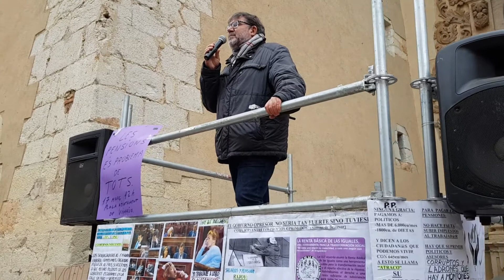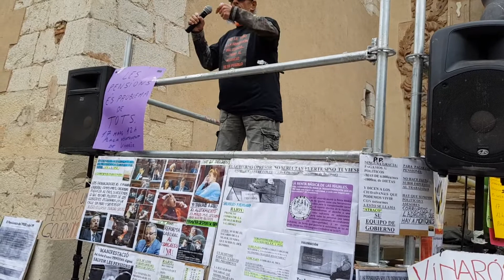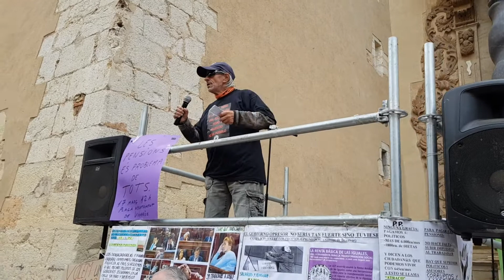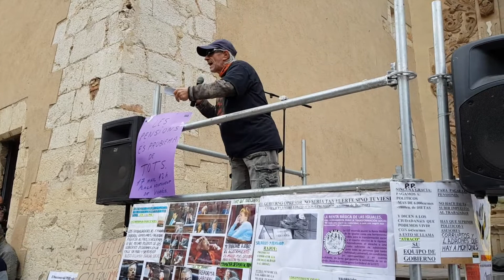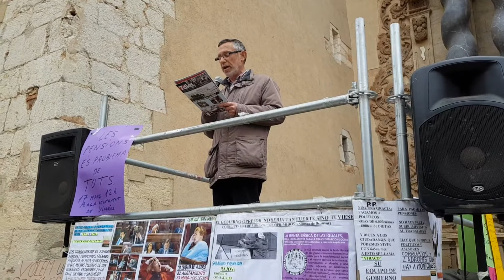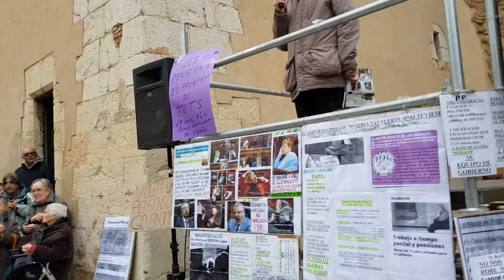Vinaròs News, concentració per demanar millores en les pensions, 2, 17-3-18